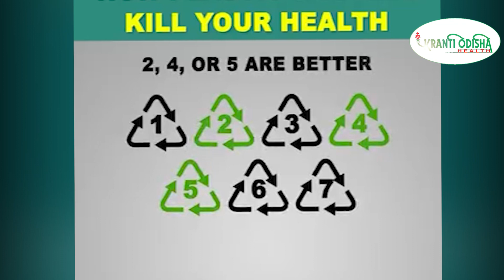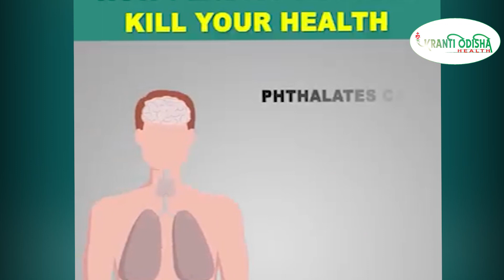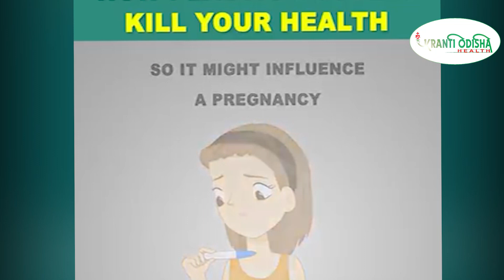How to Plastic Bottles Kill Your Health || KANTI ODISHA HEALTH